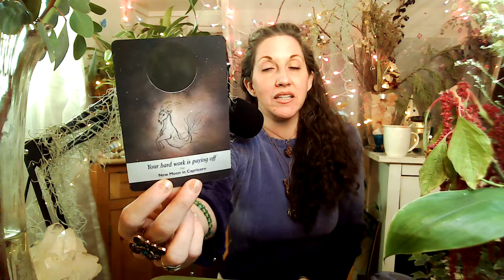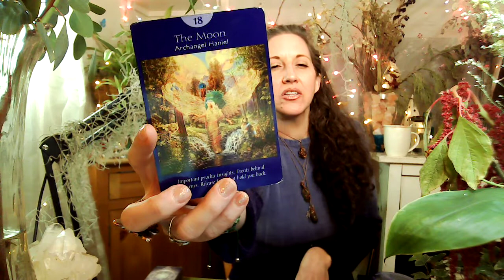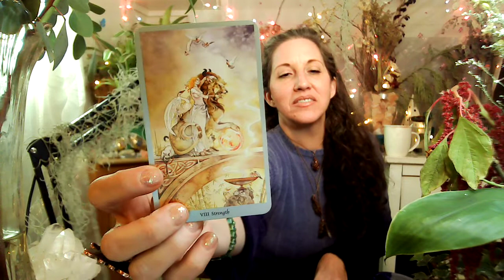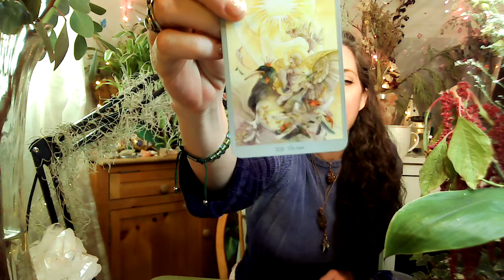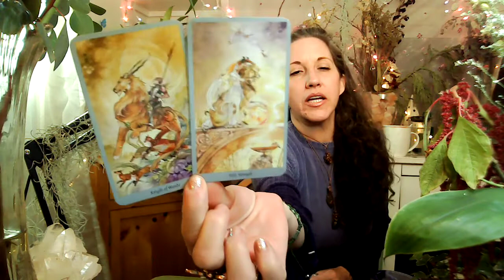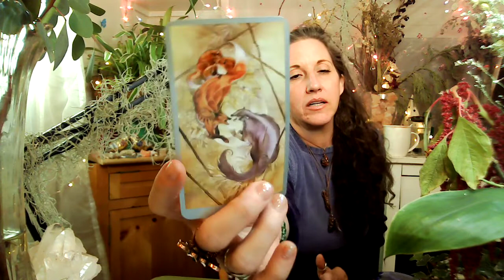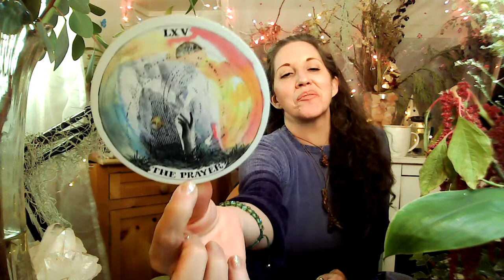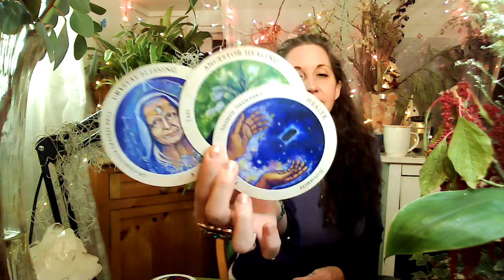♈️ Aries April 2021 Full Moon Tarot & Oracle 🌕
Aries! Here is your Tarot & Oracle for the Full Moon in Scorpio, April 26-27, 2021. For those guided here, know that I connect with your Spirit Guides & Guardians to bring in these GENERAL MESSAGES for Aries, all or part of this reading is meant for YOU.

30 Min & 60 Min sessions available to book NOW through 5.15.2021.